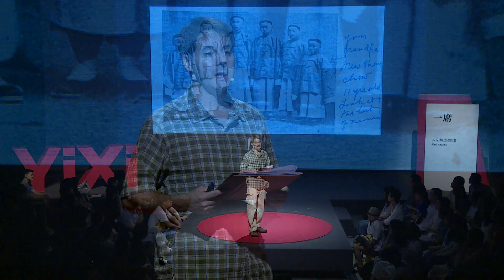【一席】何偉：奇石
何偉，Peter Hessler，美國作家，曾是《紐約客》駐北京通訊作者。生於美國密蘇里州哥倫比亞，曾于普林斯頓大學和牛津大學修習英語文學。1996年加入美國志願者組織和平隊來到中國，先後出版了中國紀實三部曲《江城》，《尋路中國》，《甲骨文》。
「現在中國有好多人，他們在物質上可能差不多已經足夠了，但是他們現在在想，我們的國家在哪兒，我們的生活怎麽樣。這樣反思的任務真的特別重要。」